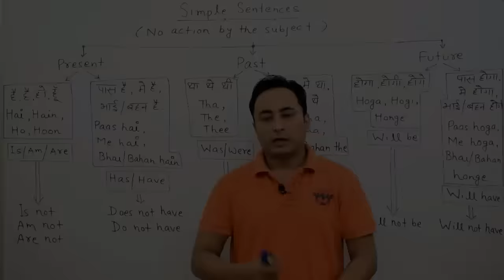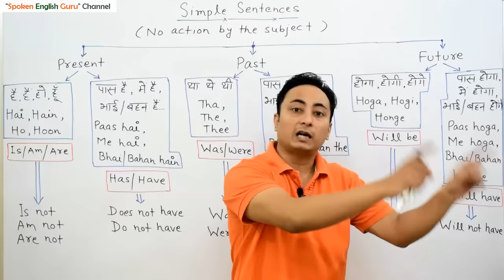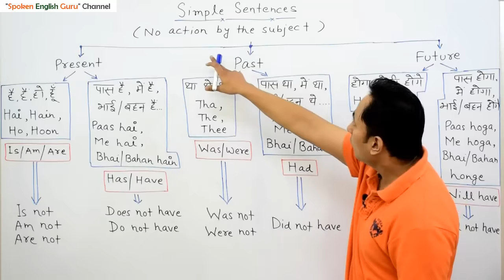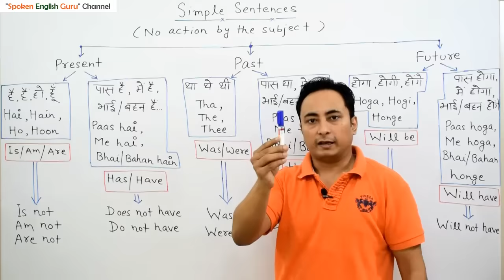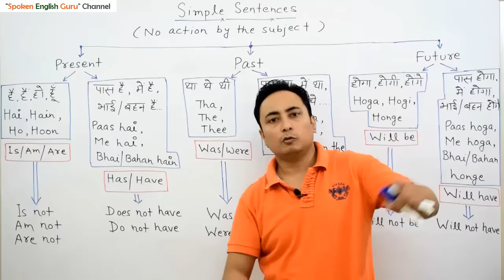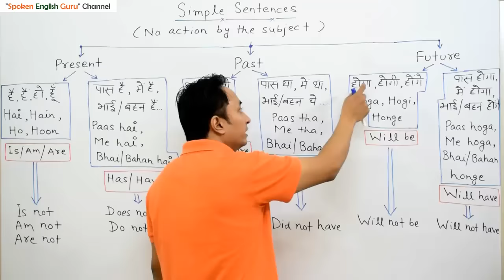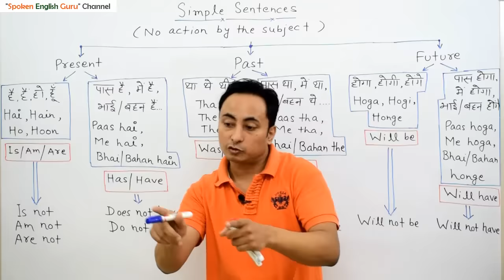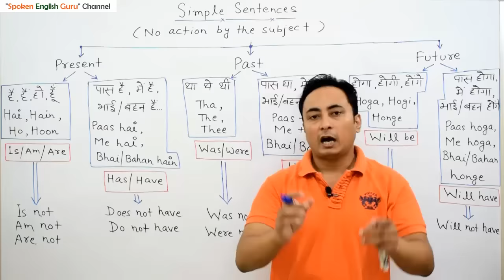Simple Sentences सीखें| English Grammar Lesson for Beginners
आज हम इस English Grammar Lesson वीडियो में Simple Sentences की शुरूआत करने वाले हैं। FREE Study Material

इंग्लिश बोलना सीखने के लिए आपको पूरे दिल से धैर्य के साथ मेहनत करनी है। आपको हर क्लास की वीडियो देखने के साथ-2 उस क्लास के Notes भी पढ़ने हैं, उसके बाद उस क्लास की Practice भी करनी है और फिर Quizzes के माध्यम से हर टॉपिक पे अपनी पकड़ को भी परखना है। साथ ही, “Doubt Clearing Sessions” के माध्यम से अपने हर Doubt को दूर करते हुए आगे बढ़ते जाना है। इन सभी ज़रूरतों को ध्यान में रखते हुए, मैंने अपने “अंग्रेज़ी साक्षरता मिशन” के तहत आपके लिए तैयार की है –

आपको बस तीन महीने का समय देना होगा, वो भी पूरे धैर्य और लगन के साथ। आप आसानी से इंग्लिश बोलना सीख सकते हैं।

इस किट में क्या क्या सम्मिलित है👇
👉 64 GB की Day-wise वीडियो क्लासेज़ पैन्ड्राइव (Lifetime Validity के साथ)
👉 हर Day-wise वीडियो क्लास के PDF Notes, Practice Exercise और Quizzes.
👉 ग्रामर और स्पोकन इंग्लिश के 300+ अतिरिक्त Lesson-wise वीडियो क्लासेज़
👉 इस कोर्स की सभी आठों पुस्तकों का सैट

ऑर्डर या जानकारी के लिए कॉल या ईमेल भी कर सकते हैं👇
(Monday to Saturday, 10am - 6pm)

बिना मेहनत के कुछ भी हासिल नहीं होता। बस तीन महीने का संकल्प लीजिए और दिल से मेहनत करिए। मेरी शुभकामनाएँ आपके साथ हैं। - आदित्य सर (स्पोकन इंग्लिश गुरु)

📚महत्वपूर्ण लिंक📚

Complete English Speaking Course Kit (Offline: All Books + 400+ Lesson-wise Video Classes’ Pendrive)

Complete English Speaking Course (Online: All eBooks + 400+ Lesson-wise Video Classes on Web/App)

6 Months Online Blogging Course (FREE Tech. Support)

📚Trending Articles📚